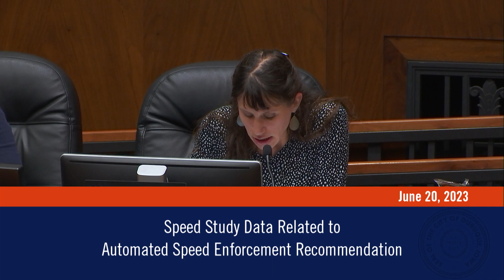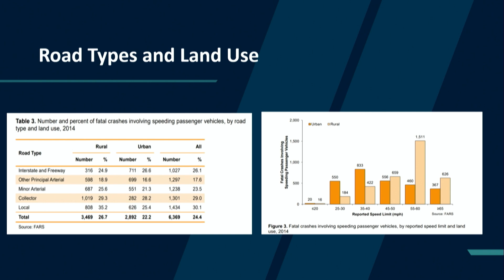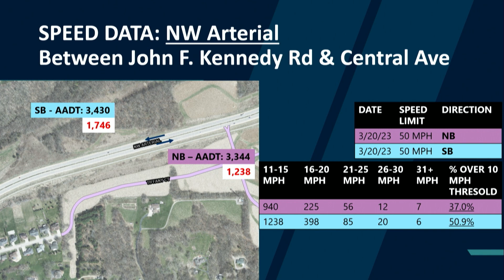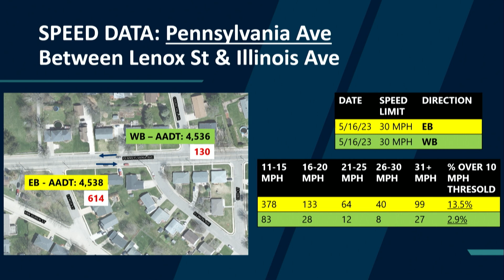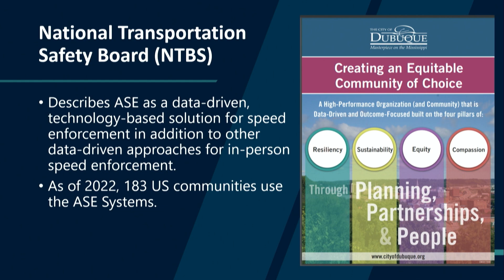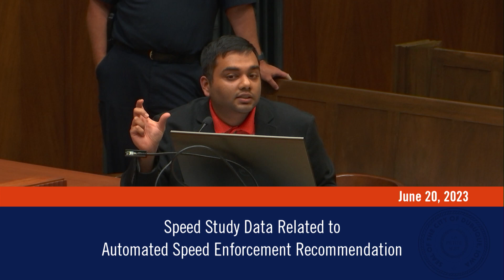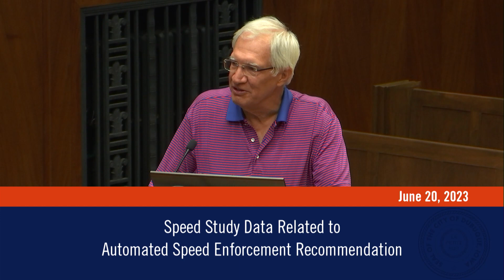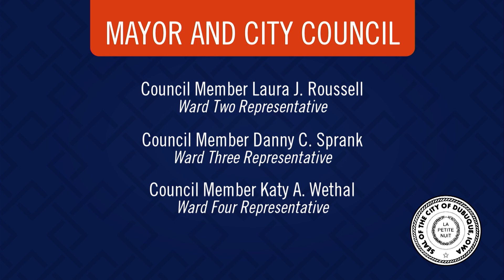Speed Study Data | Work Session - June 20, 2023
A City Council Work Session for the Speed Study Data was held on June 20, 2023.

Minutes and agendas for all work sessions and council meetings are available